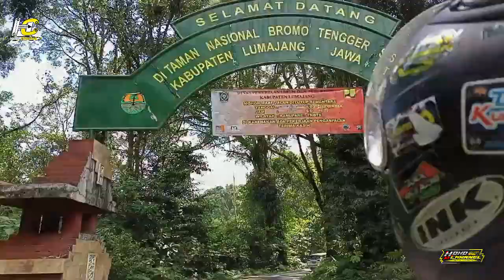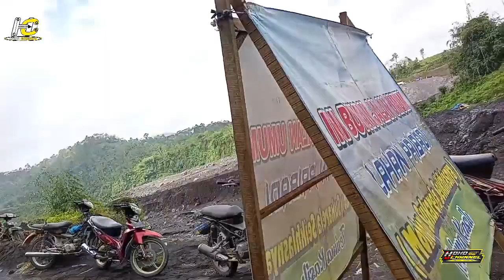PERJALANAN MENUJU LOKASI BREWOG FEAT SRIWIJAYA WAJAK MALANG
[15/9 21.54] Mazho
[15/9 21.59] Mazho: brewog, brewogmalamini, brewogmalaminijember, brewogmusic, brewogaudio ,brewogchannel ,brewogterbaru2022 ,brewogvssriwijaya ,brewogceksound ,brewogmusik ,brewogjember ,brewogaudiojember ,djbrewogjember ,brewogdijember ,brewogvssriwijayajember ,ceksoundbrewogjember ,brewogdisewajember ,brewogkarnavaldijember ,brewogsumberbaru ,brewoghariini ,ceksoundbrewogaudio ,ceksoundbrewogterbaru ,brewoghohochannel
[19/9 07.39] Mazho